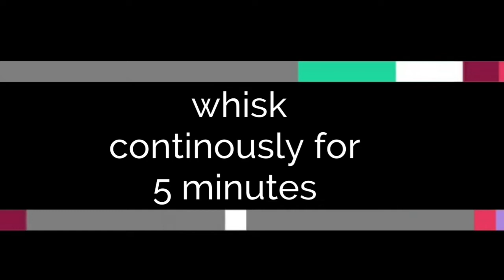Banana icecream | Delicious and super easy | stay home stay safe